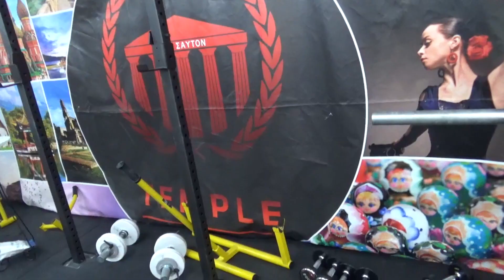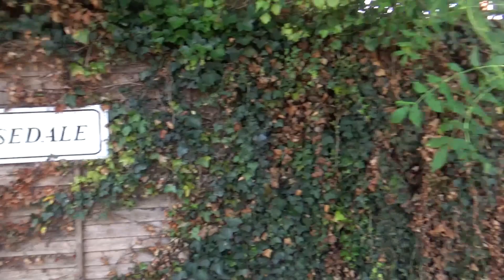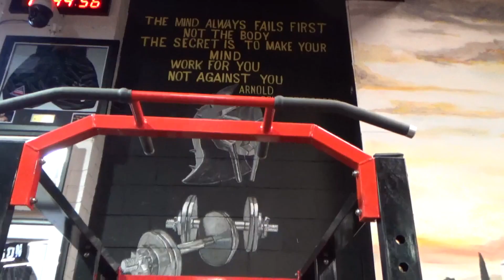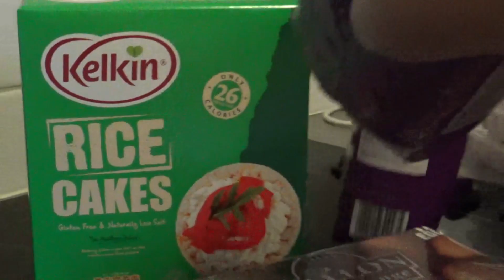IL MIO ALLENAMENTO - nuovo percorso, nuova vita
EVENTO DEL 24 SETTEMBRE
Temple asd Frosinone via la botte 92
Location facilmente raggiungibile in treno (stazione di Frosinone), in auto (casello di Frosinone) e in autobus (fermata del flixbus). A metà strada tra Roma e Napoli